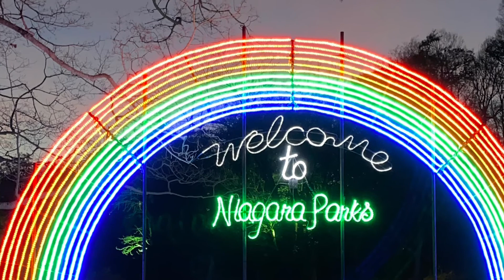Christmas lights at Niagara 👏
Cascada Niagara decorata de Sarbatori 👌